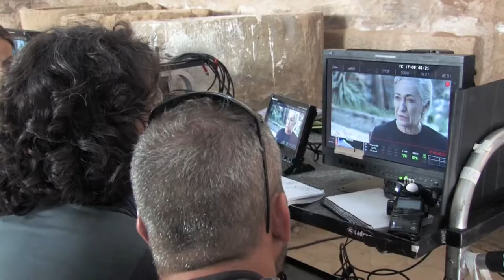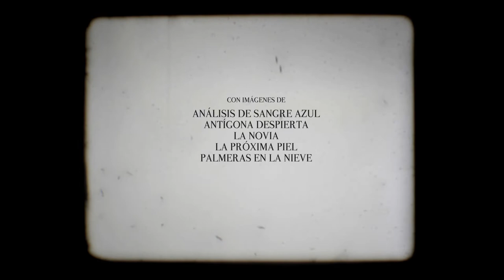Promo rodajes en Huesca 2015 - TuHuesca-HuFO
Una pequeña muestra de los rodajes que últimamente se han rodado en la provincia de Huesca.
A small sample of the shooting that lately have been shot in the province of Huesca.
Un petit échantillon de la fusillade qui ont récemment été abattu dans la province de Huesca.
Eine kleine Probe von den Dreharbeiten, die in letzter Zeit in der Provinz Huesca erschossen worden.
Un piccolo campione della sparatoria che ultimamente sono stati girati nella provincia di Huesca.